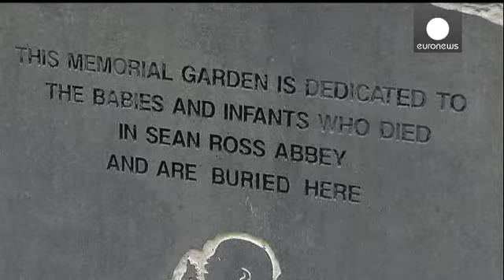Irlanda. Commissione inchiesta su case per ragazze madri e fossa comune Tuam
La Chiesa Cattolica d'Irlanda accoglie con favore la notizia della creazione di una commissione d'inchiesta da parte del governo sulla vicenda delle case per ragazze madri.

Gestite da religiose, tra gli anni Venti e gli anni Sessanta hanno accolto migliaia di donne e bambini, molti dei quali finiti in una fossa comune scoperta la scorsa settimana a Tuam, nel Nord-Ovest del Paese. Custodirebbe i corpi di 800 bambini.

"Date le circostanze è parsa la soluzione più appropriata creare una commissio...